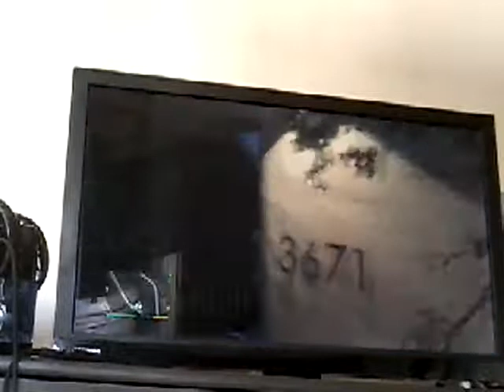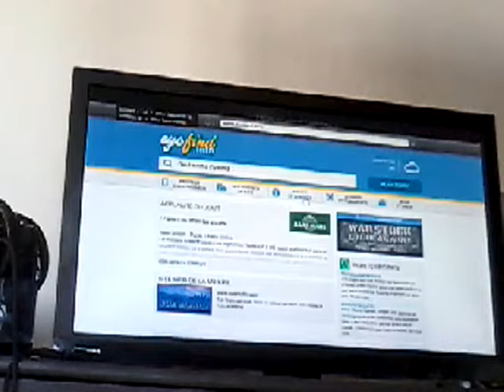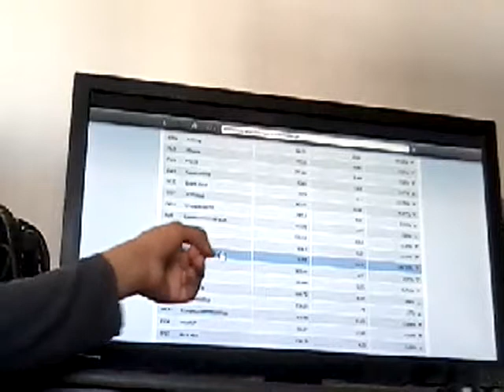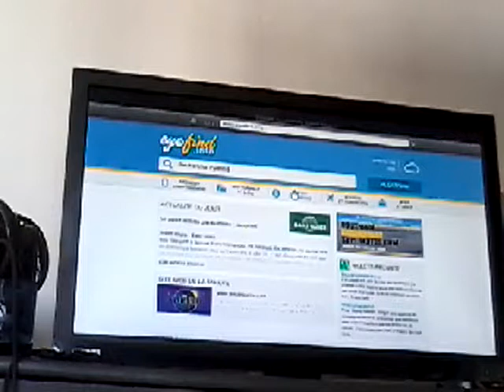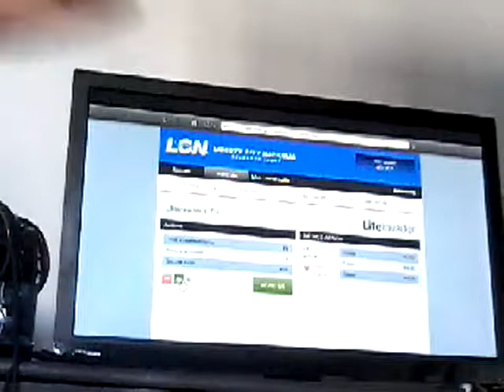Comment gagner de l'argen en illimités sur gta mode histoire